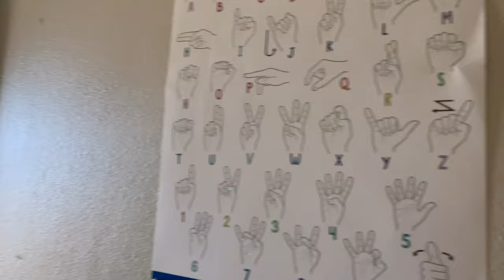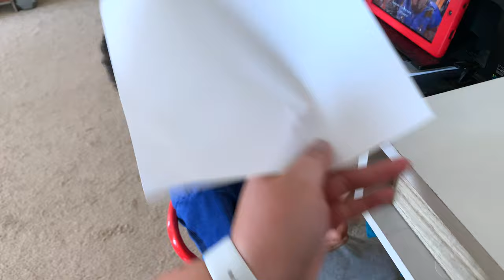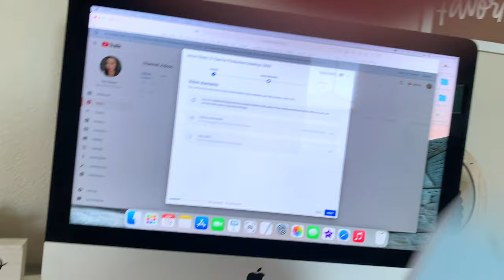Weekly Vlog Eps. 16 | Just One of Them Days | 2020